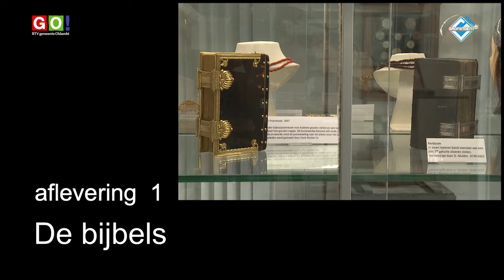Oud Winschoten deel 1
RTVGO en Stichting Oud Winschoten zullen in de komende tijd regelmatig in korte filmpjes onderwerpen en voorwerpen van de Stichting laten zien. In de eerste aflevering vertelt Goud en zilver taxateur Jan Free over de bijbels die Oud Winschoten in haar bezit heeft.

Bron en beelden: RTV Gemeente Oldambt/Groningen1